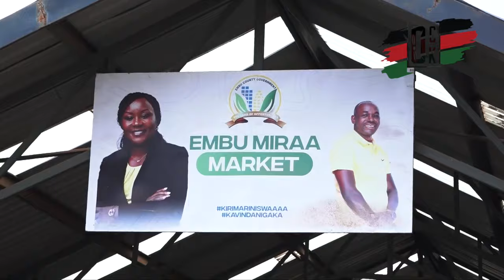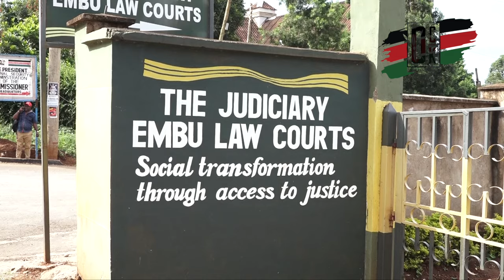Big win for Muguka traders as Embu court suspends Implementation of Muguka ban